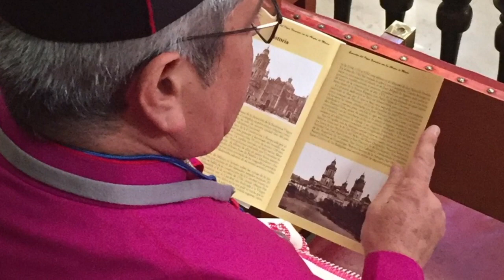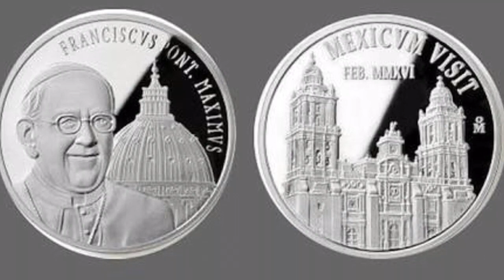La Catedral de México se engalana para la Visita del Papa Francisco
Breves imágenes del interior de la Catedral ornamentada para la Visita del Papa Francisco